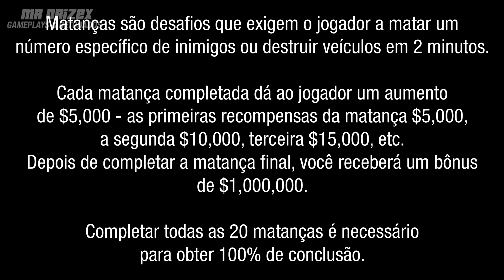GTA 3 - Guia de Matanças [Troféu Sangue nas Ruas]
Grand Theft Auto 3 - A Edição Definitiva / Missão Secundária "Matanças"  Guia em Vídeo Full HD 1080p - SEM COMENTÁRIO

MATANÇAS EM PORTLAND:
0:00 Introdução
1:00 Dicas & Truques
3:07 Matança #1: Mate 30 Diablos em 120 segundos
5:45 Matança #2: Mate 25 membros da Tríade em 120 segundos
7:25 Matança #3: Destrua 13 veículos em 120 segundos
9:08 Matança #4: Mate 20 membros da Tríade em 120 segundos
12:04 Matança #5: Destrua 10 veículos em 120 segundos
15:27 Matança #6: Mate 20 Mafiosos em 120 segundos

MATANÇAS EM STAUNTON ISLAND:
18:12 Matança #7: Destrua 8 veículos em 120 segundos
20:17 Matança #8: Exploda 25 Yardies em 120 segundos
22:49 Matança #9: Destrua 15 veículos em 120 segundos
25:04 Matança #10: Taque fogo em 16 membros da Yakuza em 120 segundos
26:57 Matança #11: Estoure os miolos de 17 Yardies em 120 segundos
30:19 Matança #12: Queime 25 membros da Yakuza em 120 segundos
32:37 Matança #13: Elimine 30 Yardies em 120 segundos

MATANÇAS EM SHORESIDE VALE:
34:59 Matança #14: Extermine 20 Colombianos com um carro em 120 segundos
36:58 Matança #15: Atire do carro e destrua 7 veículos em 120 segundos
39:25 Matança #16 Destrua 15 veículos em 120 segundos
42:13 Matança #17: Corte a cabeça de 15 Colombianos em 120 segundos
44:53 Matança #18: Taque fogo em 20 Colombianos em 120 segundos
47:24 Matança #19: Extermine 20 Hoods em 120 segundos
49:05 Matança #20: Degole 20 Hoods em 120 segundos